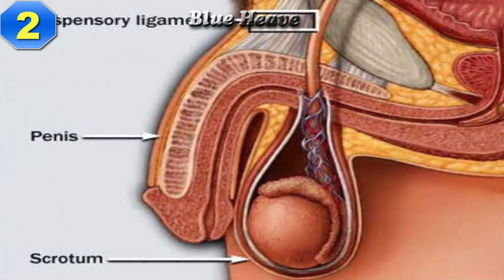Sperm: 5 Interesting Facts Everyone Should Know